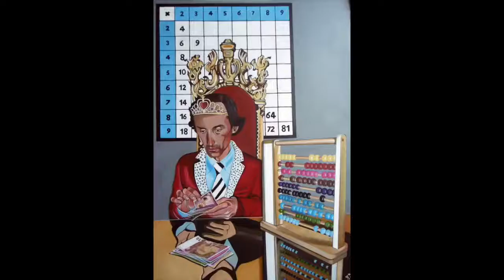Luca Salvadalena un originale artista da Chiavenna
Intervista fattami da Marco Galbusera, trasmissione "Il Diario" sul canale Videostar canale 90